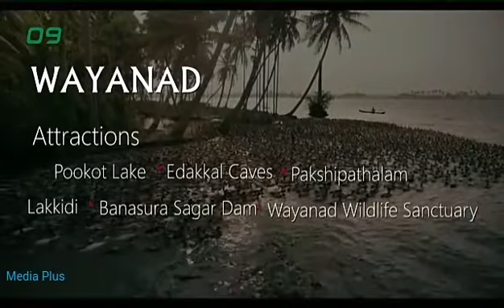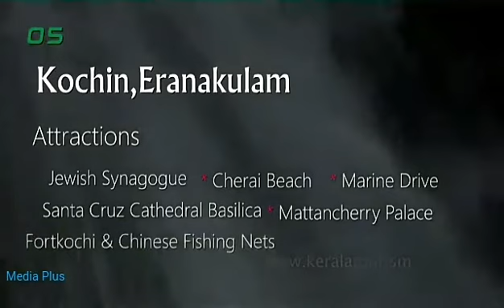കേരളത്തിലെ "TOP 10 "ടൂറിസ്റ്റ്‌ കേന്ദ്രങ്ങൾ(Top 10 Tourist Destinations in Kerala,in India)